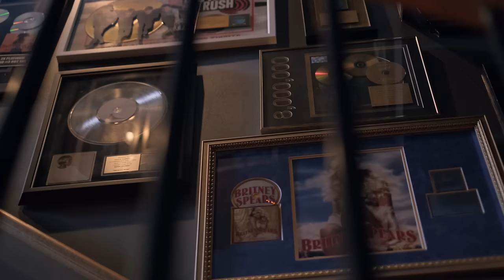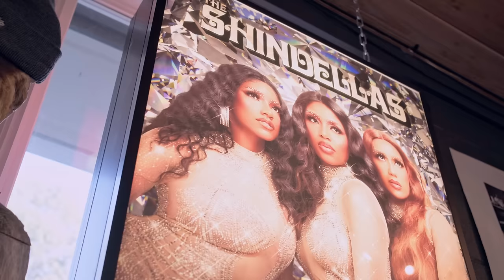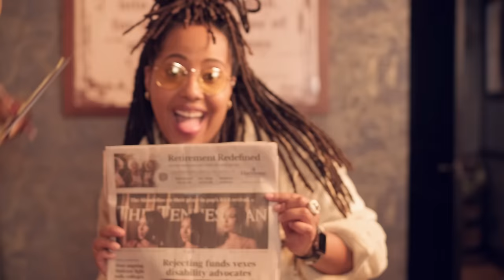The Shindellas - Good as Gold (Official Music Video)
Official music video for "Good as Gold" from The Shindellas' album 'Shindo'

Directed by The Shindellas
Cam Op/Editor: Eduardo Contreras

Lyrics:
Toe tap soul clap
Bring that thing on back
Ooh, make your body roll
Do it just like that

Baby just like that

Rumor has it that you ain't been feeling like yourself lately
Spiraling in circles while the world is going down the drain
On the edge of a mental breakdown

You're built much stronger than that
Let it go
I got you and that's a fact
If you fall then I'll carry you on my back
This is life, this is us

Deep inside, I hope you know
In my eyes you're good as gold
Don't let anyone knock you off your throne
'Cause in my eyes you're good as gold

Lately, there's a dark cloud looming and it won't let up
Breaking under pressure 'cause the weight of it all is too much
But you can't stay down

You're a fighter
You're so much more than you lack
If you fall
Then I'll carry you on my back

Hands to the sky
(You're good as gold)
Hearts open wide
Ooh baby I see your  light